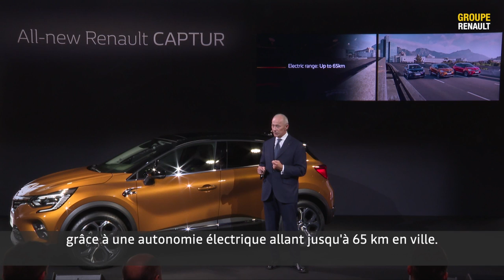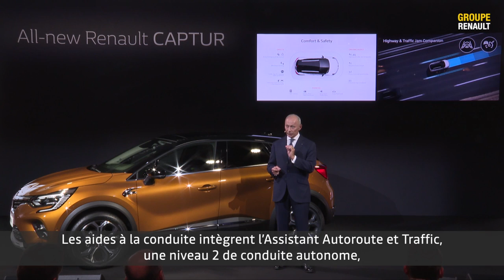Conférence de presse : Nouveau Renault Captur présenté au salon de Francfort FR | Groupe Renault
Conférence de presse : présentation sous-titrée en version française du nouveau Captur le 10 Septembre 2019 au salon de Francfort en présence de Thierry Bolloré, Directeur général Groupe Renault et Laurens van den Acker, Directeur du design